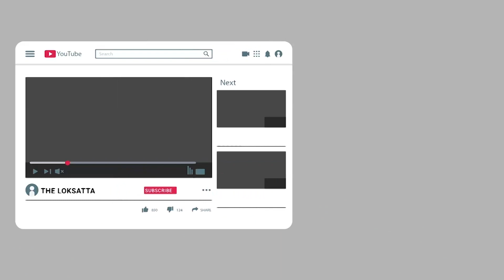Which Giant Leaders Defeated In Gujarat Local Body Election???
ક્યા ક્યા દિગ્ગજો થયાં પરાસ્ત? જાણશો તો ચોંકી જશો!

ભરૂચ તેમજ મોડાસામાં મુસ્લિમ મતદારોની સંખ્યા વધારે છે તેમ છતાં ઔવેસીની AIMIM પાર્ટીને એન્ટ્રી મળી નથી | પાટીદારોના ગઢ ગણતા ઉત્તર ગુજરાત તેમજ સૌરાષ્ટ્રમાં આમ આદમી પાર્ટીએ એન્ટ્રી મારી દીધી |ભાજપે પણ તમામ જિલ્લા પંચાયતની બેઠકો જીત કોંગ્રેસના સુપડા સાફ કરી નાખ્યા | ગુજરાત કોંગ્રેસના કાર્યકારી અધ્યક્ષ હાર્દિક પટેલના વતન વિરમગામમાં કોંગ્રેસનો સફાયો થયો | પેટલાદ નગરપાલિકામાં કોંગ્રેસ MLAની હાર, કોંગ્રેસ MLA  નિરંજન પટેલની હાર, એક સાથે 2 વોર્ડમાંથી નોંધાવી હતી ઉમેદવારી | પેટલાદના કોંગ્રેસના ધારાસભ્ય નિરંજન પટેલના પુત્ર પેટલાદ નગરપાલિકાની ચૂંટણી હારી ગયા | આણંદ જિલ્લા પંચાયતની તારાપુર સીટ પરથી કોંગ્રેસના ધારાસભ્ય પુનમભાઇ  પરમારનો ભત્રીજો નિકુંજસિંહ પરમાર હારી ગયો | તારાપુર તા.પં.ની સીટ પર ધારાસભ્ય પુનમભાઇ પરમારના ભત્રીજા વહુ, અમૂલ ડેરીના ડિરેક્ટર ચંદુભાઈ પરમારના સગા પુત્રવધુ ભાવિશાબેન પરમાર હાર્યા | તાલુકા પંચાયત મોરજ સીટ પરથી ધારાસભ્ય પુનમભાઇ પરમારનો પૂત્ર
વિજયસિંહ પરમાર હાર્યા | કોંગ્રેસમાંથી ભાજપમાં જઈને મંત્રી બનેલા કુંવરજી બાવળીયાના વતનમાં કોંગ્રેસે પોતાનો પંજો મારી દીધો | કોંગ્રેસમાંથી રાજીનામું આપીને ભાજપમાં અન્ય એક મંત્રી બનેલા માણાવદરના નેતા જવાહર ચાવડાના મતવિસ્તારમાં કોંગ્રેસે પંજો લાગ્યો | ગુજરાતના નાયબ મુખ્યમંત્રીના ગઢ કડીમાં ભાજપનો ભવ્ય વિજય થયો છે, કડીમાં બધી જ બેઠકો પર કેસરીયો